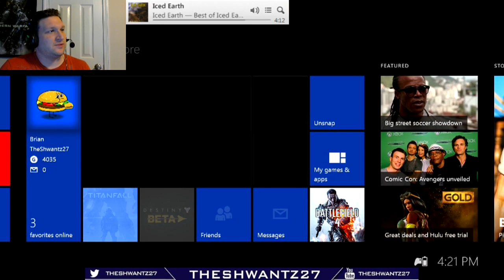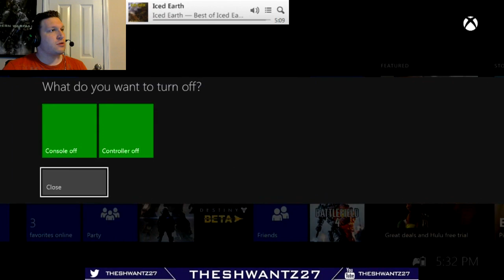Battlefield 4 Rage Compilation #33 (When Things Go Badly)